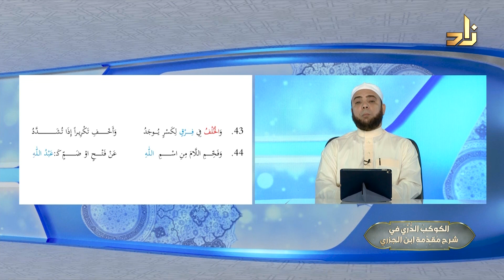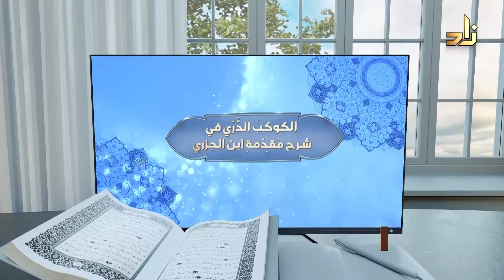الكوكب الدري في شرح مقدمة ابن الجزري || 26 || د. متولي محمد عبدالمجيد